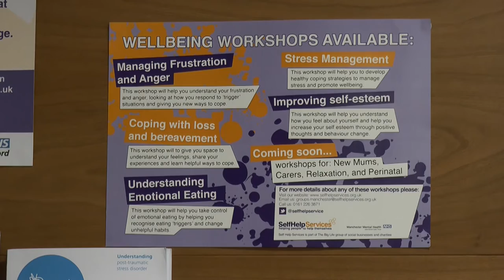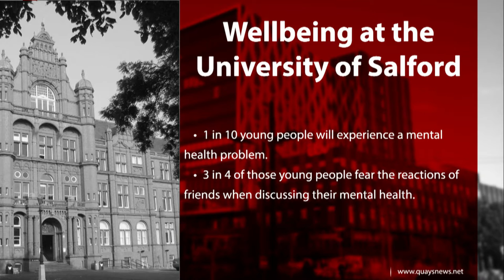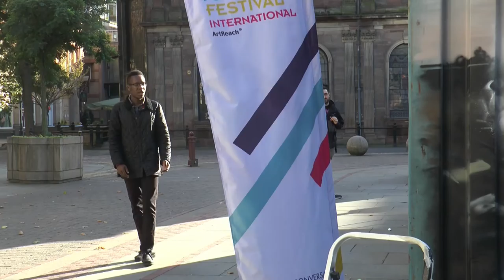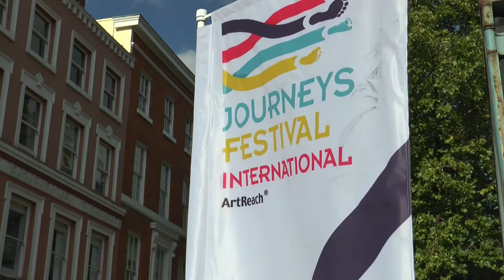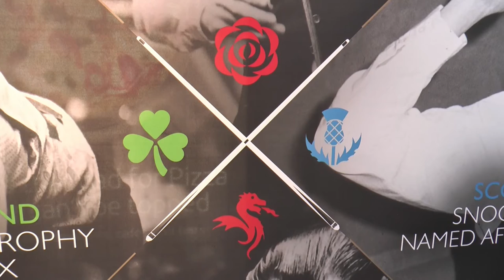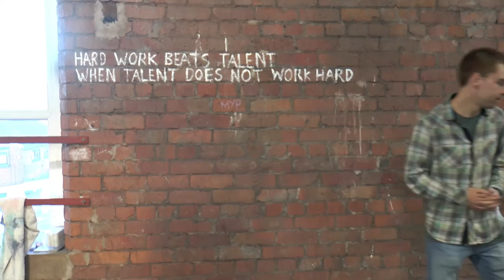Quays Friday First 14th October 2016